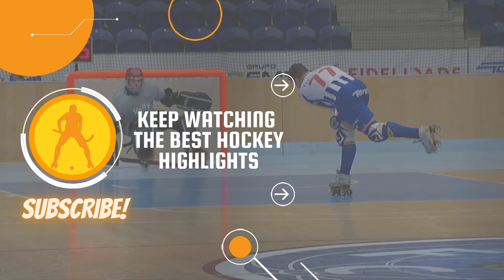Highlights Engas Hockey Vercelli vs Why Sport Valdagno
CAMPIONATO SERIE A1 2021/2022 - GIORNATA 24 (Fotografia: Ilaria Pozzato).